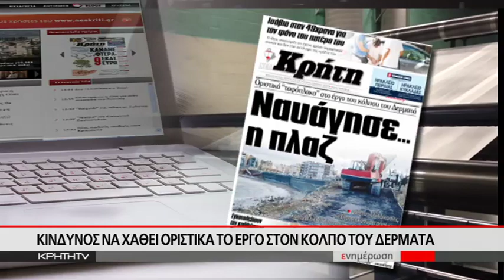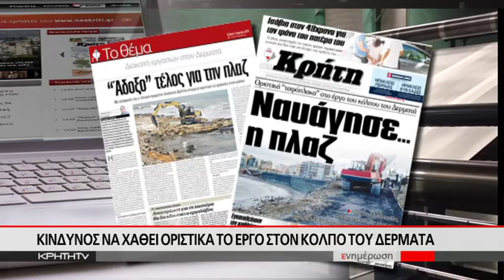Κίνδυνος να χαθεί οριστικά το έργο στον κόλπο του Δερματά